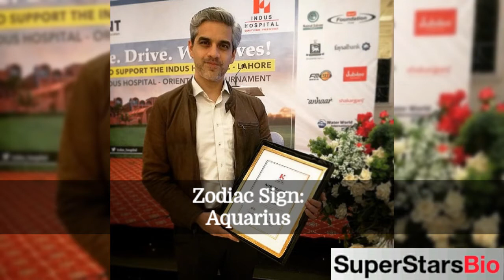Omair Rana Pakistani Actor Biography & Lifestyle